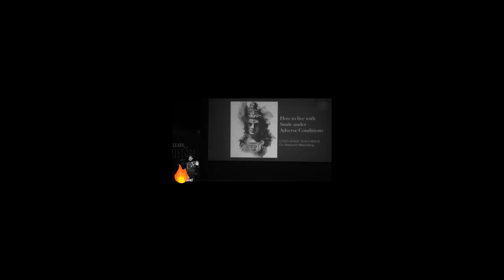🔥 भगवान ऐसे काम करते है !!!😮 | Motivation wala